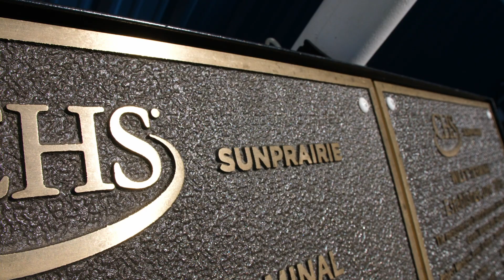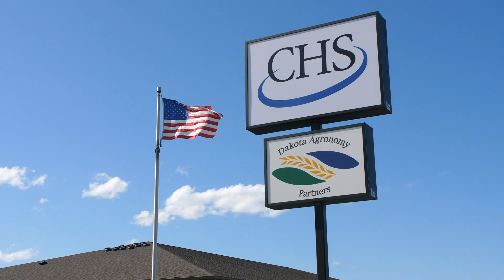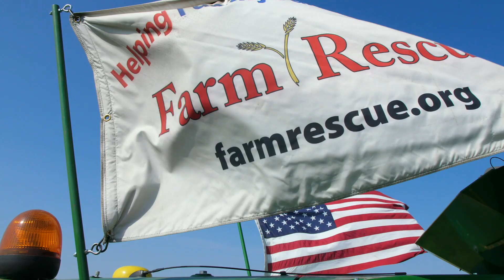FARM RESCUE SPONSOR - CHS Inc.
CHS is a farmer-owned cooperative working to help America’s farmers be more successful. Together, they’re making a difference around the world with their depth of energy, grain and food solutions—not to mention their full range of business services and commitment to stewardship.

CHS SunPrairie is one of many individual business units that comprise CHS Country Operations. They work hard to support their member owners in north-central and northwestern North Dakota. Because of their longstanding support and that of other local CHS business units, CHS Inc. made the decision to expand its sponsorship of our assistance efforts. We are truly blessed to have their support and are honored to extend a helping hand to many CHS member owners in crisis within our service territory.